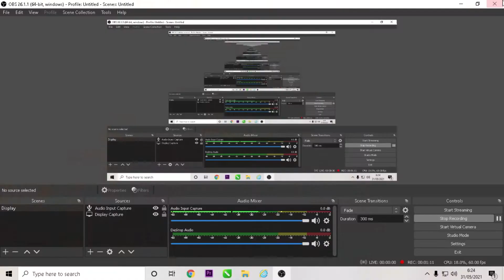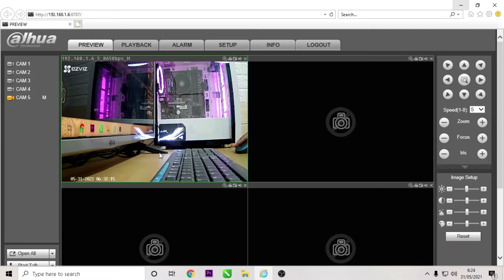Test Fitur PTZ dan Audio Ezviz di DVR Dahua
Download Aplikasi Ezviz Studio For PC :
Butuh Bantuan? Silahkan klik

Video ini menjelaskan bagaimana Hasil Test Fitur PTZ dan Audio Ezviz di DVR Dahua. Video ini juga berkaitan dengan fitur ptz dan audio ezviz, dan fitur ptz dan audio ezviz di dvr dahua.